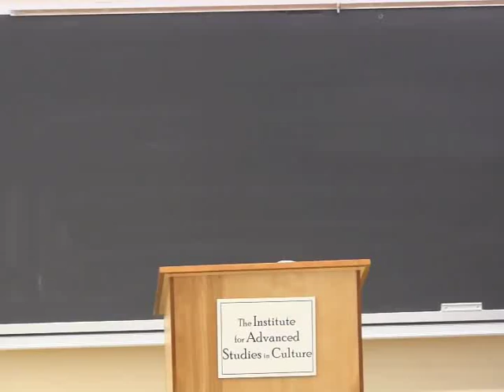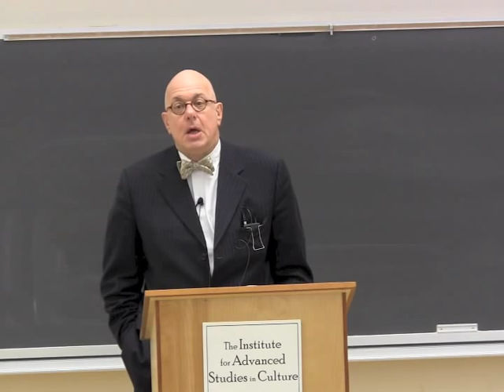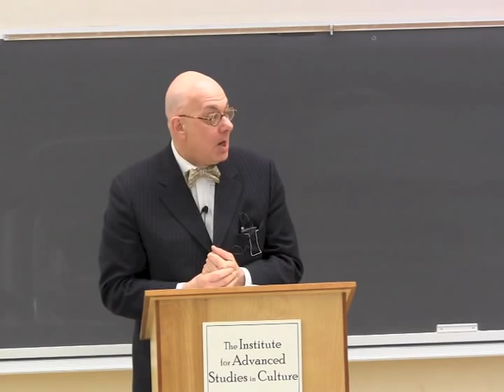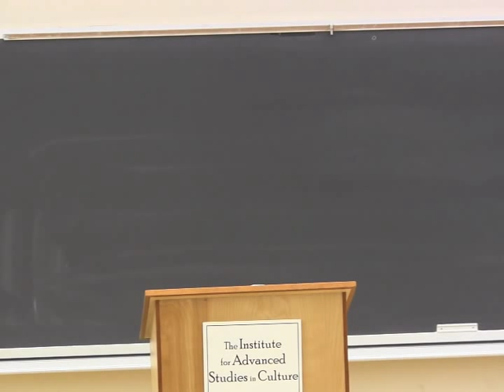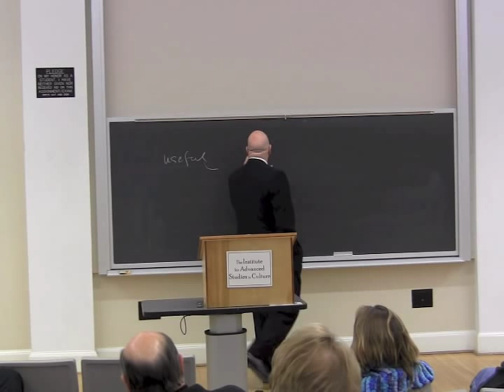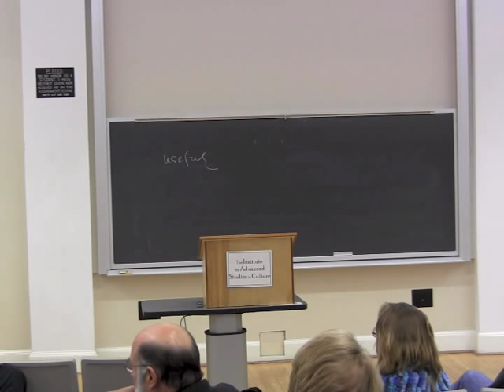Leon Botstein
Resisting Complacency, Fear, and the Philistine: Modernization, Tradition, and the University